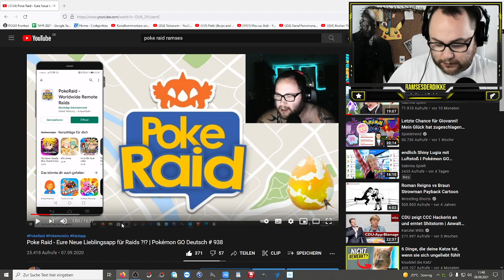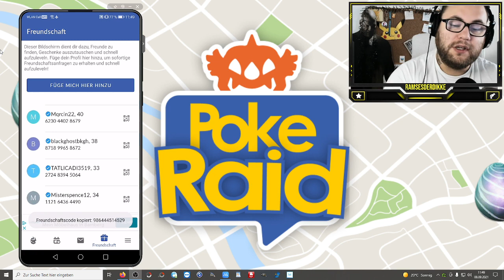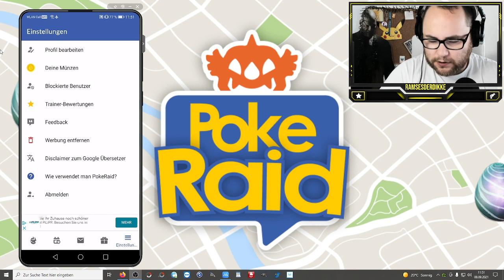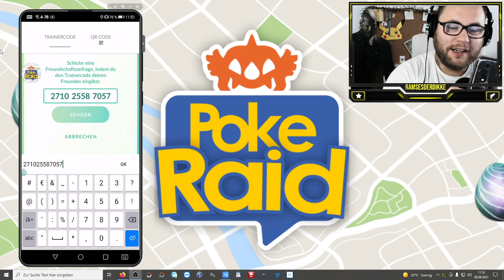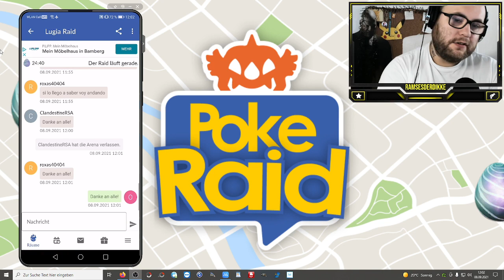Poke Raid 2021 - Die App für Raids (Tutorial deutsch) | Pokémon GO Deutsch # 1538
Neben unserer Telegram Raidgruppe und unseren "Raids für Zuschauer" Streams gibt es natürlich noch viele Wege und Mittel Raids zu hosten bzw an Fernraids teilzunehmen und Mitspieler zu finden. Eine bekannte App hierzu ist Poke Raid - Worldwide Remote Raids. Damals hab ich ein ausführliches Video gemacht aber viele wollten nochmal ein aktuelles Video haben. Nutzt ihr Poke Raid oder welche Alternativen kennt ihr und würdet ihr empfehlen ?